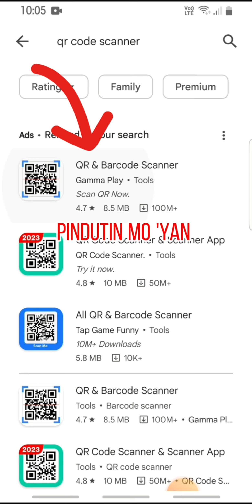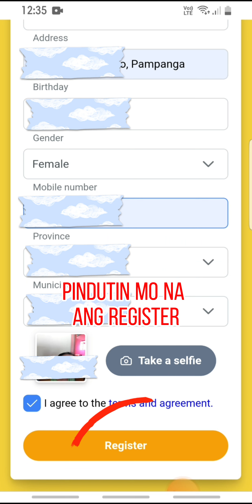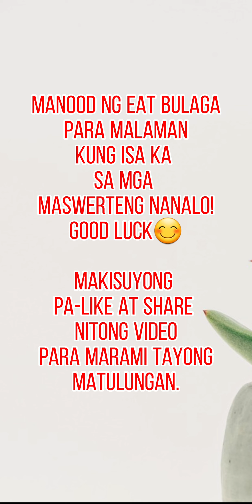(Updated) Paano sumali sa QR QR at May PaKey sa'yo ng Eat Bulaga?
Magregister araw-araw para lumaki ang chance mong manalo! 'wag kalimutang ii-screenshot at i-comment sa Facebook Page ng TAPE INC.

paano mag register sa qr code sa eat bulaga
paano mag register sa qr code ng eat bulaga